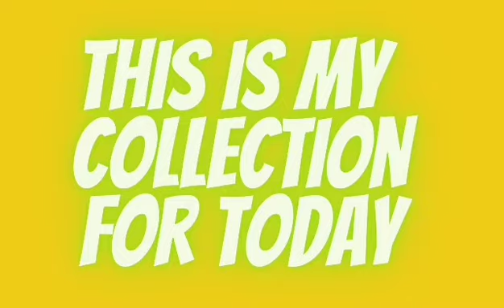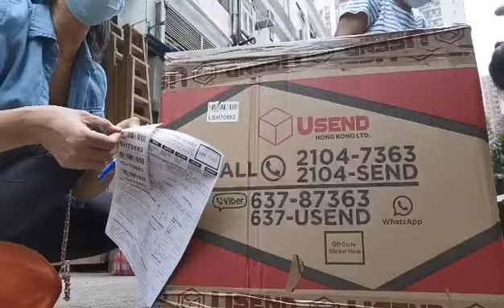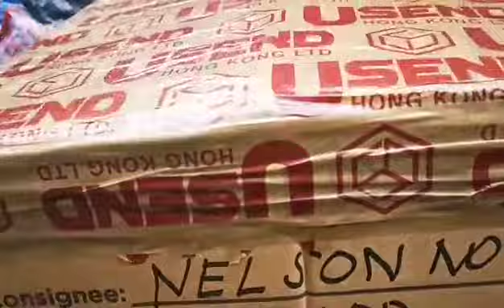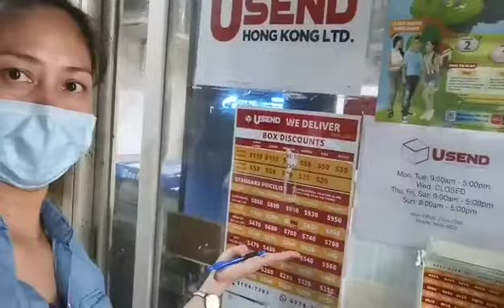USEND BALIK BAYAN BOX | UNFORGETTABLE EXPERIENCE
Minsan hindi maiiwasan ang hindi inaasahan.
Thank you for watching and I hope that you will share this video with your friends here in Hongkong na ang isa sa kaligayahan ay makapag send ng balik bayan box sa Pilipinas.